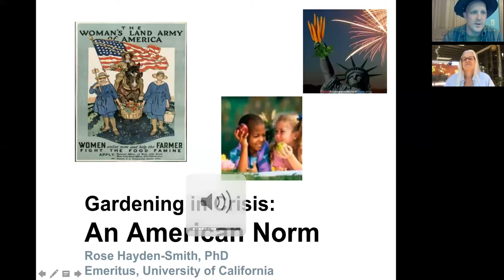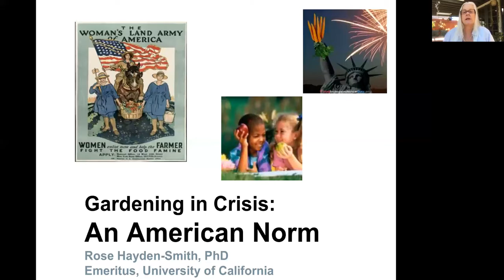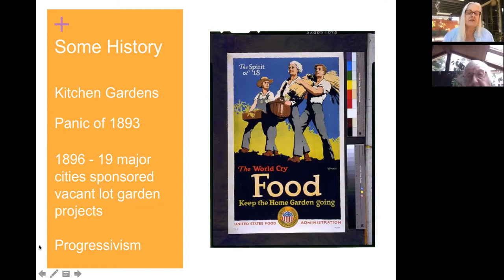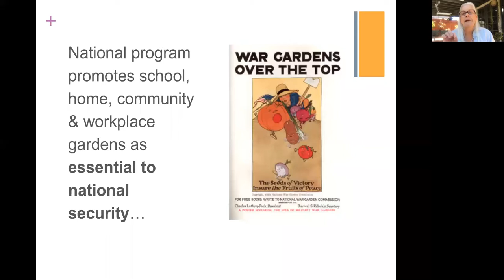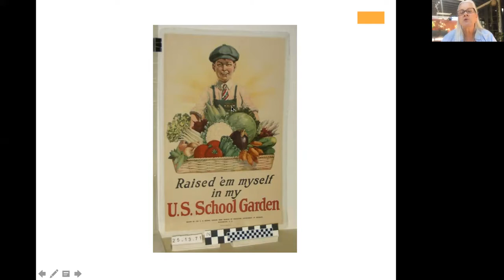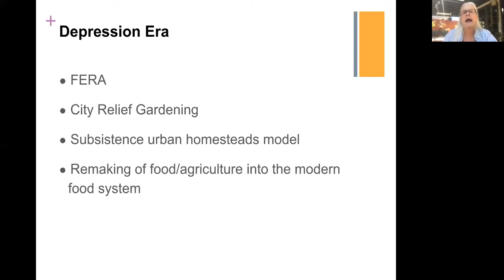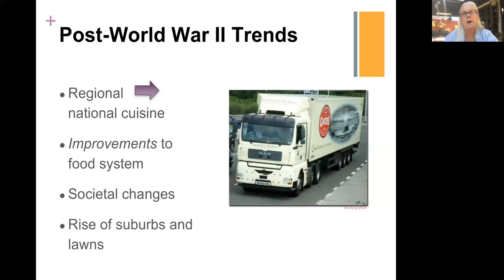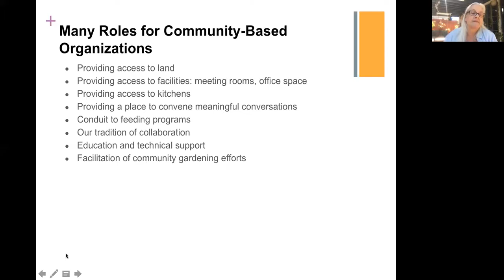Garden Friendly Community Fort Bragg Presents: Victory Gardens for a New Era, by Rose Hayden-Smith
Garden Friendly Community Fort Bragg Presents:

VICTORY GARDENS FOR A NEW ERA

An online presentation by gardener, author and historian Rose Hayden-Smith covering the history of U.S. crisis gardening including Potato Patch Farms, Victory Gardens in WWI and WWII, and the importance of today’s new gardening movement.

Dr. Rose Hayden-Smith is an Emeritus Cooperative Extension advisor with the University of California. She is the creator of the UC Food Observer, a blog about food and agriculture. She has served as director of 4-H programs in Ventura County, coordinated the Master Gardener Program as the office’s first female county director and has developed programs for youth and adult extenders in food systems and agricultural literacy. She also serves as the Strategic Initiative Leader in Sustainable Food Systems for the University of California ANR.

Her passion for garden-based learning and youth and community gardening and perspective as a U.S. Historian has led her to become a nationally recognized expert in the history of Victory Gardens and federal policy relating to  agriculture/education. "Sowing the Seeds of Victory: American Gardening Programs of World War 1", published by McFarland, was released in spring 2014.